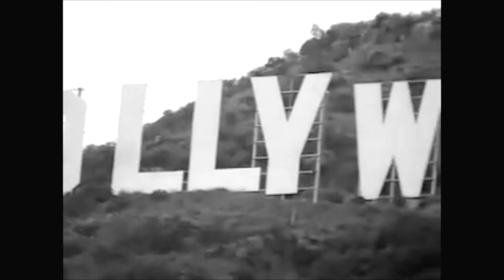In Da Belly-Live and Uncut (Freestyle)